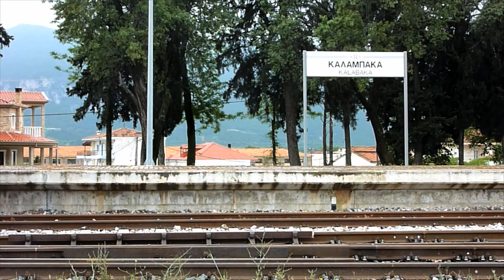"Freight Train Rider" - John Trik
Thanks to Kostas & Paul for their time .